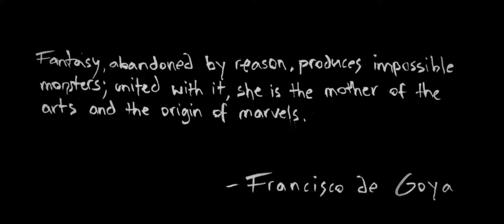2017 Blood and Ink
Nicholas Ciantar and Valeria Versace
UTS Honours Student Film 2017